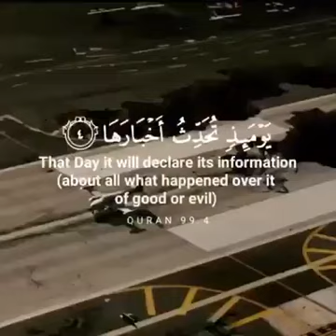Know about Qiyamat.Qiyamat is dangerous